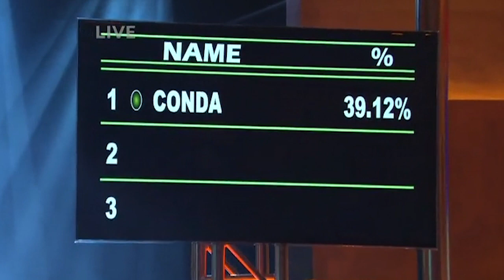Jeremy's WINNING Weigh-In | The Biggest Loser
Jeremy wins Season 13 of The Biggest Loser! | From Season 13 Episode 18